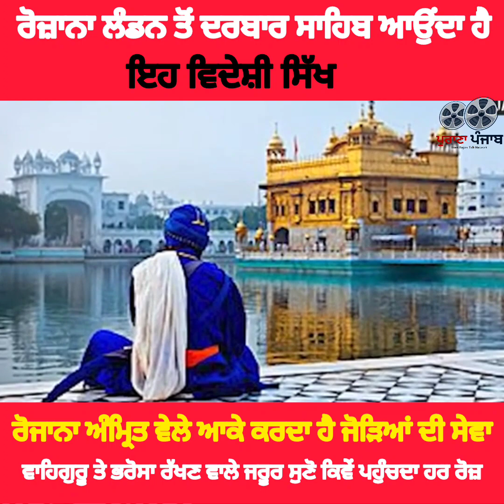ਰੋਜ਼ਾਨਾ ਲੰਡਨ ਤੋਂ ਦਰਬਾਰਸਾਹਿਬ ਆਉਂਦਾ ਇਹ ਵਿਦੇਸ਼ੀ ਸਿੱਖ/ਵਾਹਿਗੁਰੂ ਤੇ ਭਰੋਸਾ ਰੱਖਣ ਵਾਲੇ ਸੁਣੋ ਕਿਵੇਂ ਪਹੁੰਚਦਾ ਰੋਜ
ਰੋਜ਼ਾਨਾ ਲੰਡਨ ਤੋਂ ਦਰਬਾਰ ਸਾਹਿਬ ਆਉਂਦਾ ਹੈ ਇਹ ਵਿਦੇਸ਼ੀ ਸਿੱਖ,ਵਾਹਿਗੁਰੂ ਤੇ ਭਰੋਸਾ ਰੱਖਣ ਵਾਲੇ ਜਰੂਰ ਸੁਣੋ ਕਿਵੇਂ ਪਹੁੰਚਦਾ ਹਰ ਰੋਜ,ਵੀਡਿਓ ਨੂੰ ਕਰ ਦਿਓ ਸ਼ੇਅਰ